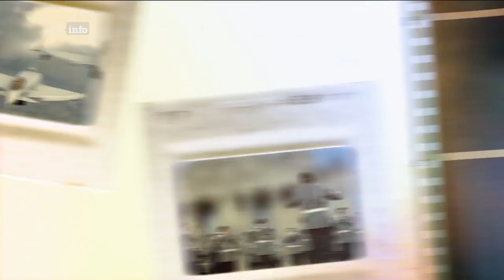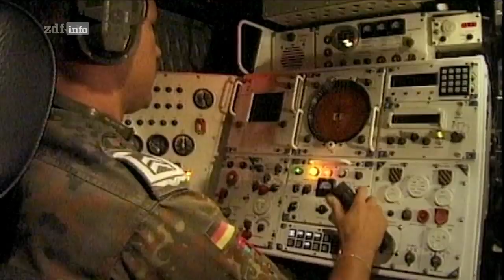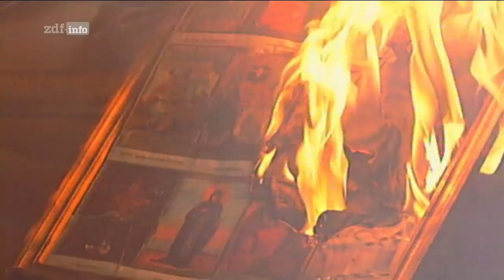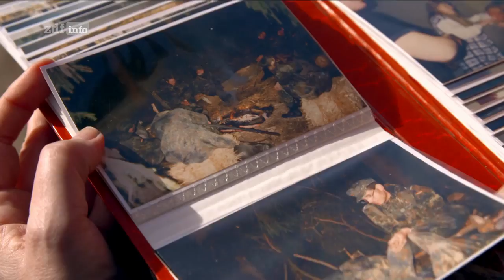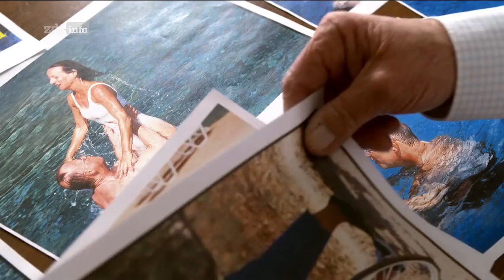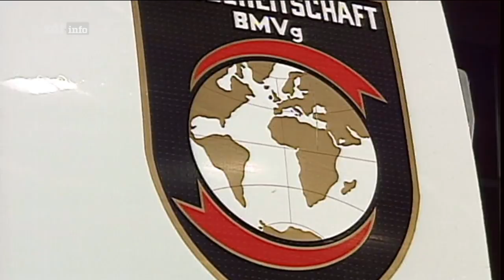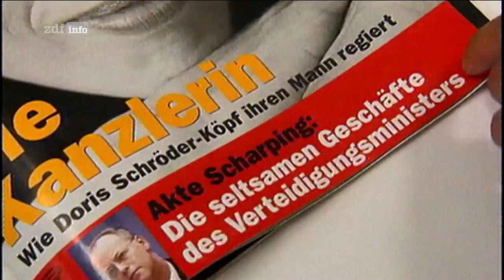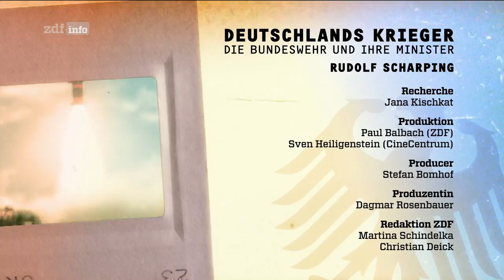Deutschlands Krieger: Die Bundeswehr und ihre Verteidigungsminister - Rudolf Scharping Doku HD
Rudolf Scharping wollte nie Verteidigungsminister werden. Unter seiner Führung wurde die Bundeswehr zu einer Armee der Auslandseinsätze.